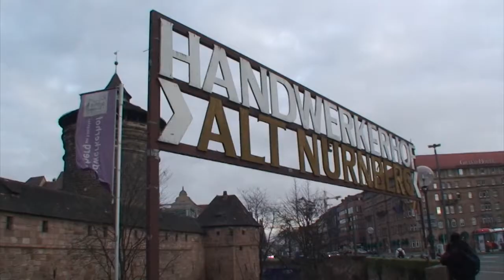4 Sardi in Baviera!